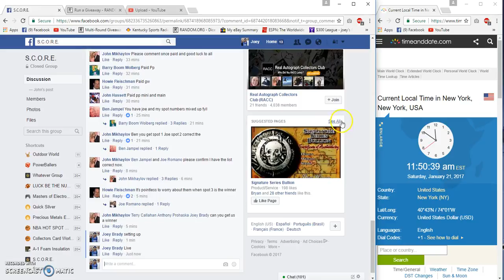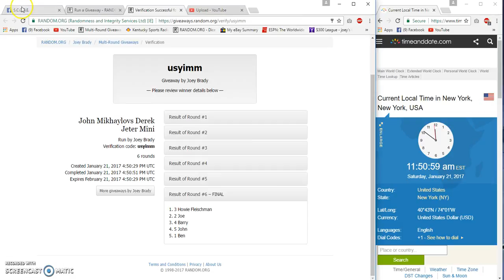John Mikhaylovs Derek Jeter Mini